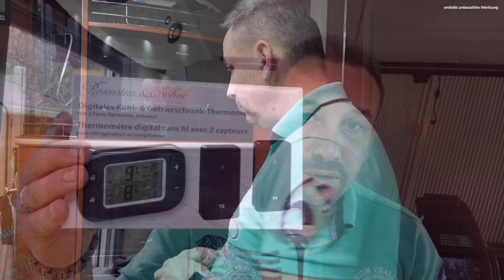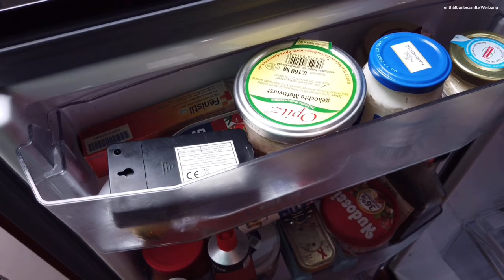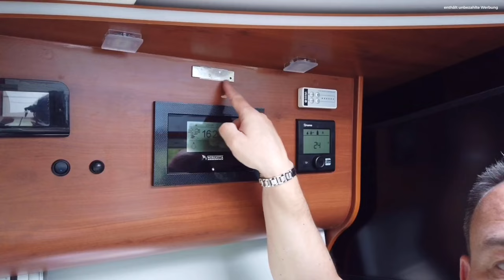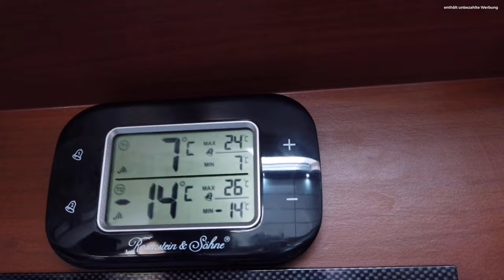Wohnmobil TIPP Temperaturanzeige im Wohnmobilkühlschrank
Immer einen "kühlen" Kopf, durch direkten Überblick auf die Kühlschranktemperatur im Wohnmobil, Caravan und Camper bzw. Van. Wir zeigen dir, wie du dir immer einen einfachen Überblick verschaffen kannst, über deine Temperatur im Kühlschrank. Ohne das du ihn öffnen musst.
Diese digitaleTemperaturanzeige für Kühl- & Gefrierschrank haben wir schon zwei Jahre mit Begeisterung im Einsatz und wir haben immer einen "kühlen", was unsere Temperatur im Wohnmobil-Kühlschrank betrifft.

Beschreibung und LINK`s zu der digitalen Kühlschrankanzeige:
➡️Digitales Kühl- & Gefrierschrank-Thermometer, schwarz #
➡️Digitales Kühl- & Gefrierschrank-Thermometer, weiß #
Übersichtliches LCD-Display mit Temperatur-Anzeige • Funk-Sensoren für Kühlschrank und Gefrierschrank • Alarm bei Abweichung vom Temperatur-Sollwert • Bis zu 60 m Funk-Reichweite
Digitales Kühl- & Gefrierschrank-Thermometer • Akustischer und visueller Alarm bei Abweichung vom Temperatur-Sollwert • Temperatur-Messbereich: -40 bis +70 °C • 2 Funk-Kanäle, jeweils am Funk-Sensor und der Display-Einheit einstellbar • Maße Display-Einheit: 100 x 65 x 12 mm, Funk-Sensoren: 50 x 95 x 25 mm
Display-Einheit mit Temperatur-Anzeige (aktuelle, maximale und minimale Temperatur), Halte-Magneten und Aufstell-Fuß • Bis zu 60 m Funk-Reichweite • Temperatur-Sollwerte individuell einstellbar (Standardwerte: -5 bis 0 °C und -20 bis +15 °C) • Farbe: schwarz • Gewicht Display-Einheit: 60 g, Funk-Sensoren: je 50 g (jeweils ohne Batterien)
Funk-Temperatur-Sensoren für Kühlschrank und Gefrierschrank mit 60 m Reichweite • Einfache Bedienung über 4 Touch-Tasten • Funk-Frequenz: 433 MHz • Stromversorgung Display-Einheit: 2 Knopfzellen Typ CR2032 3 V (enthalten), Funk-Sensoren: je 2 Batterien Typ AA (bitte dazu bestellen)
Kühl- & Gefrierschrank-Thermometer inklusive Knopfzellen, 2 Funk-Sensoren und deutscher Anleitung. Funkthermometer Kühlschrank - Außerdem relevant oder passend zu: zwei Aussenfühler, Außenthermometer, Überwachung, Außensensor, Tiefkühler, Digital, Kfz